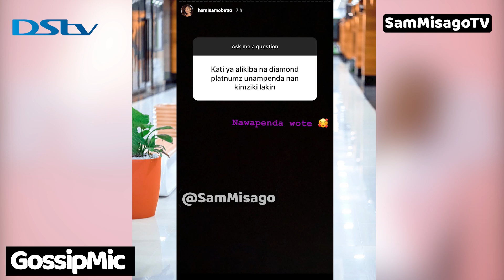GOSSIPMIC : HAMISA MOBETHO Akataa Kurudiana Na DIAMOND PLATNUMZ ,Mahaba Mazito Kwa ALIKIBA